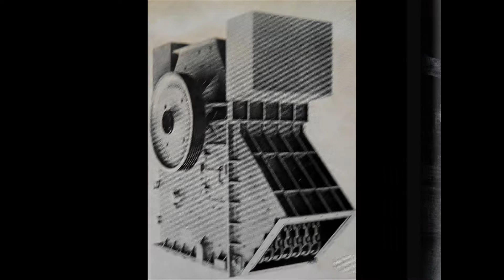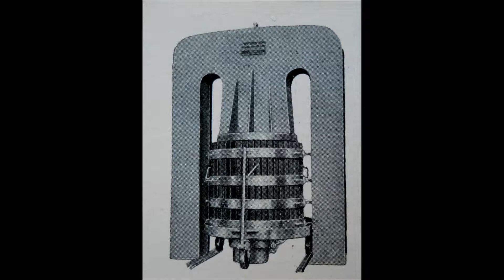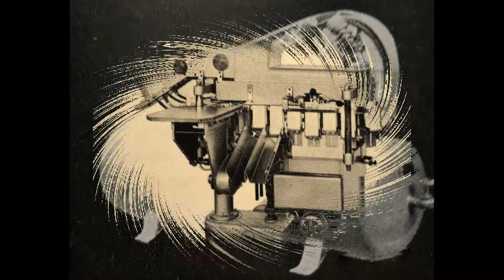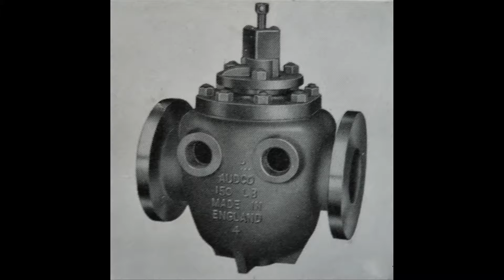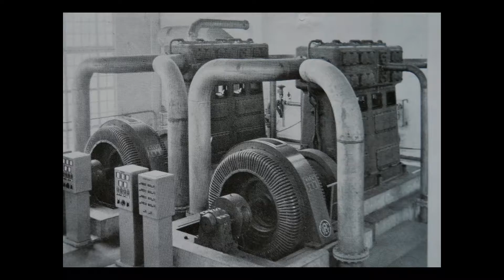Unintentionally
In category "MUSIC" sound recording track "Marionette" by Chris Spheeris
from disc " Dancing With The Muse"/2000/